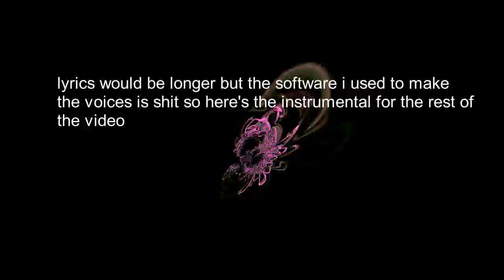Main Hub Music Productions - Moklying Around